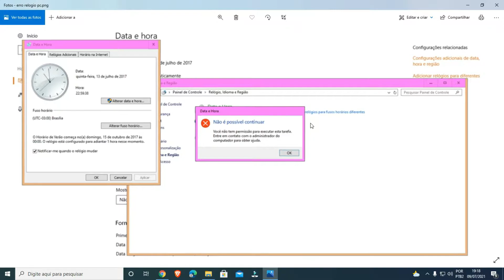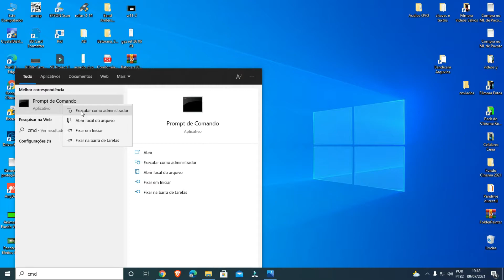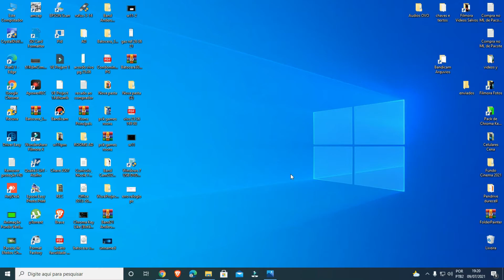Você Não Tem Permissão Para Executar Esta Tarefa'' ao Arrumar Hora do PC '' Erro Resolvido''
COMANDO:
CMD
date
hor:as
time
Espero que gostem abraço Deus Abençoe.